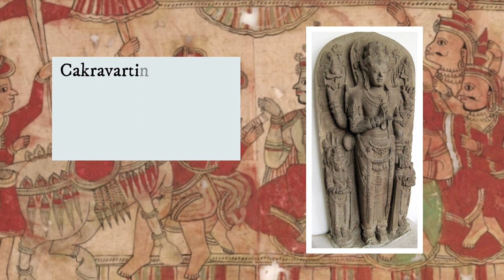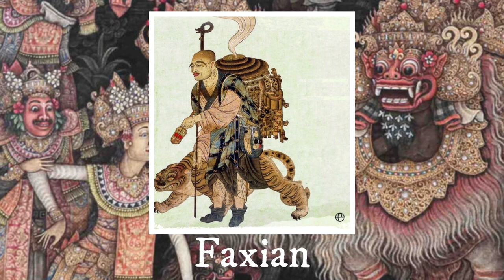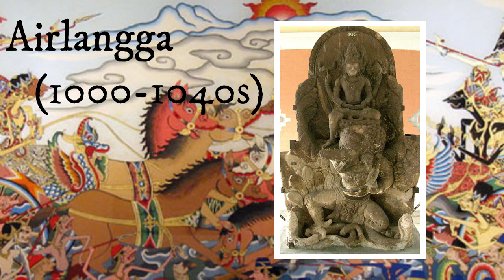The Story of Bali, the Last Hindu Kingdom in Southeast Asia | Hinduism in Indonesia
Hello and welcome. In this video we explore the fascinating history of Southeast Asia's last Hindu kingdom in Bali.

For a brief history of Bali see:

Robert Pringle, A Short History of Bali: Indonesia’s Hindu Realm
(Maryborough, Victoria: Allen & Unwin, 2004).

For more information on the cultural and social history of Hinduism in Indonesia see:

Adrian Vickers, “Hinduism and Islam in Indonesia: Bali and the Pasisir World,” Indonesia 44 (1987)

Sankarankutty Nair, “Indo Bali Relations in Pre-Modern Times a Peep into Bali’s Life and Culture,” Proceedings of the Indian History Congress 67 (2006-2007)

For a brief history of Indonesia see:

M.C. Ricklefs, A History of Modern Indonesia since c. 1200 (Palgrave McMillan, 2001)